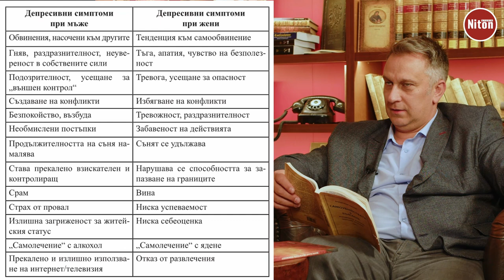Самоубийствата в България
С проф. Христо Хинков и д-р. Владимир Наков говорим за последната книга на д-р. Наков "Самоубийствата в България". Разглеждаме също така причините за тревожността на българина, симптомите на депресия и това как да им противодействаме.

0:00:00 Начало
0:01:21 Дефиниция
0:02:19 Primum non tacere!
0:05:01 Българската тревожност
0:08:41 Търсене на "алтернативна" помощ
0:11:20 "Домодерни" ли сме
0:15:46 Унищожената медицина
0:20:53 Депресивните състояния
0:22:58 Таблица на депресивните симптоми при мъжете и жените
0:24:40 Турболенциите от 90-те
0:26:08 Как да постъпим
0:27:47 Отказ от реалност
0:30:01 Законно ли е самоубийството
0:31:03 "Нито крачка назад"
0:33:12 Превенция
0:37:42 "Успешно" самоубийство